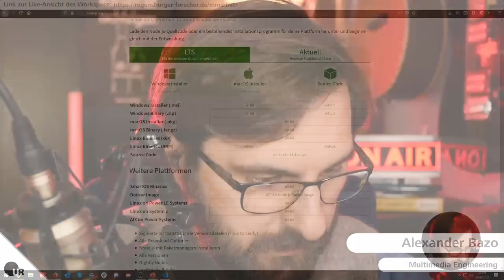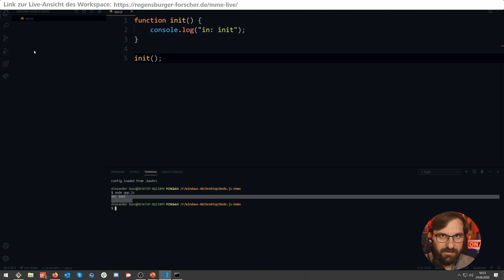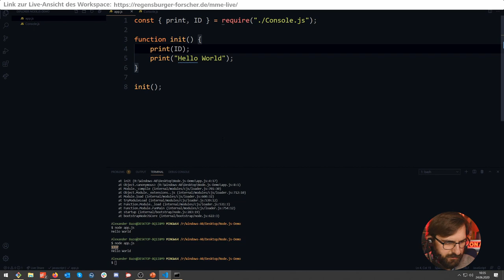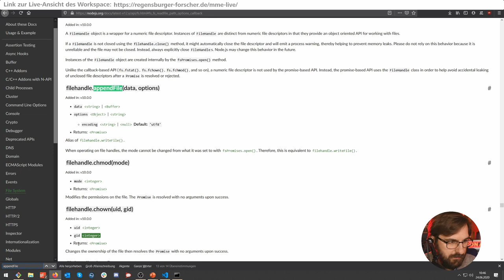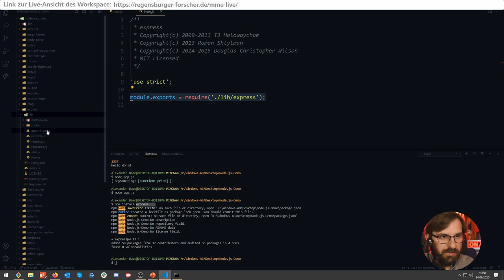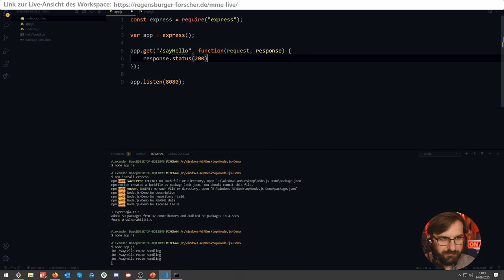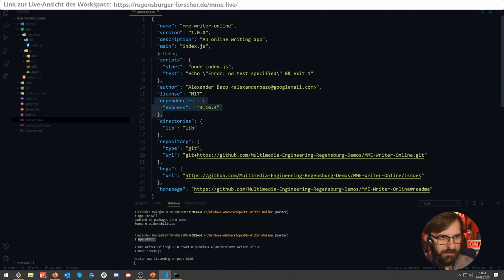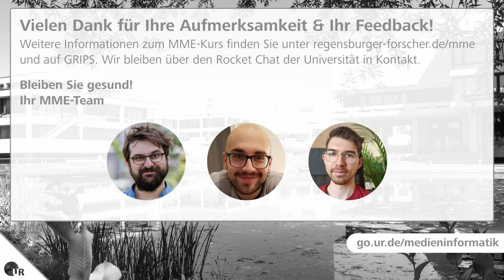[MME SS2020] Grundlagen Node.js